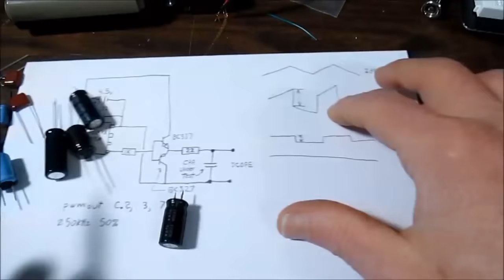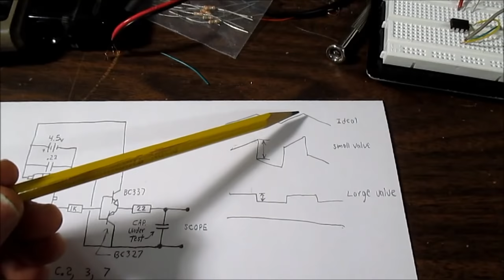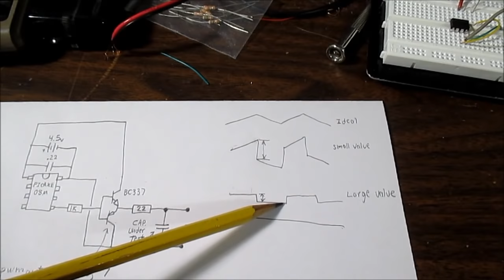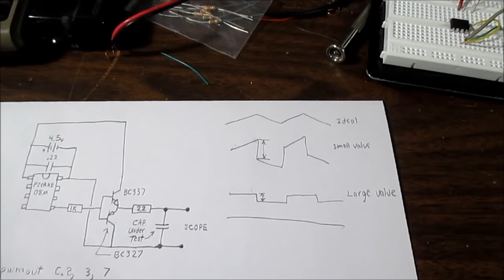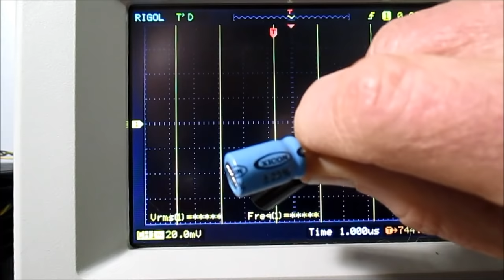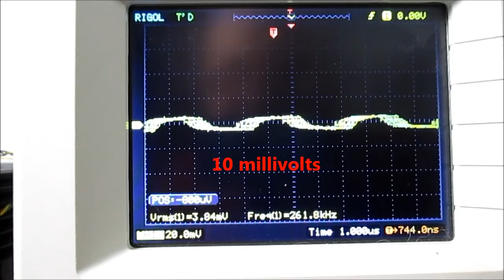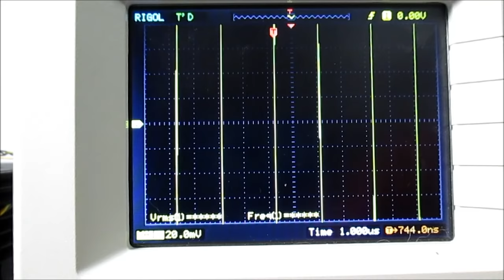Capacitor ESR visual demo using the oscilloscope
Low ESR (equivalent series resistance) capacitors are important in use in electronics from class D amplifiers, digital circuits, switch mode power supplies to fast analogue circuits. This is a basic visual demonstration of high ESR vs. low ESR capacitors using the oscilloscope.